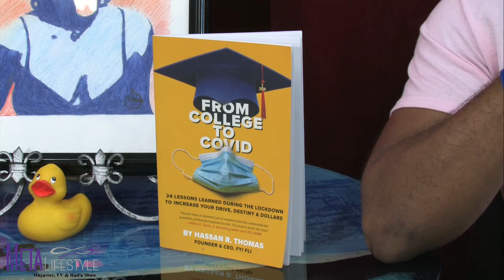S 1 Ep 1 The Meta Lifestyle Magazine Show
META LIFESTYLE MAGAZINE SHOW
Host: Dr. Karina Felix
Co-host: Nandini Gosine Mayrhoo
Guest appearances: Gina Kearney, Hassan Thomas, Lynn Everard, Ynge Ljung

Meta Life Magazine: Your Source for Enhancing, Impacting, and Transforming Lifestyles.
Join our guests as they share their insights and best-practice information.

Meta Lifestyle Magazine is now Affidian Magazine.
AffidianMagazine.com